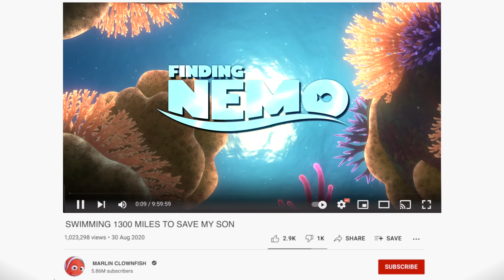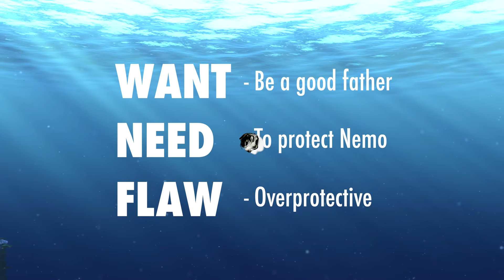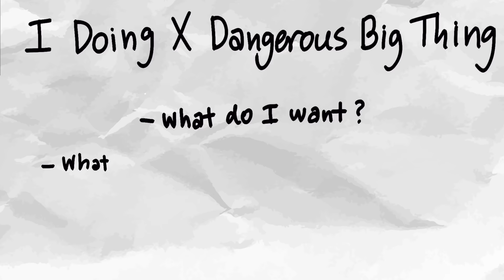What Pixar Can Teach MrBeast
I have an editing class!

YouTubers are the modern storytellers, and even though creators like MrBeast are getting more views than Film and TV, there's still so much we can learn from them. I studied Pixar's Finding Nemo to explore what it does so well, and what we as YouTubers could learn from.

Special Thanks:
@AshleyJWoods Co-Writer
@zealous For The Video Idea Suggestion.
@LiamThompsonOfficial for Text Animations.
 @ryan for Title and Thumbnail feedback.

Additional Music by @tomfoxmusic

I'm Hayden Hillier-Smith. On this channel I will break down what makes good editing...pulling back the curtain on how editors make the choices to keep YOU, THE AUDIENCE, engaged. This includes showcasing the creative choices I have made. I hope you can learn something new and inspire you to edit.